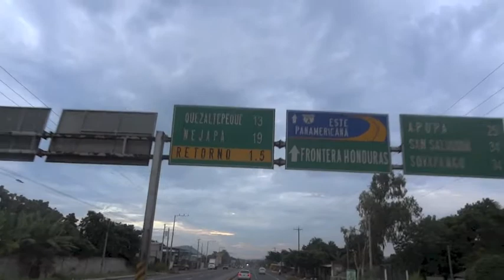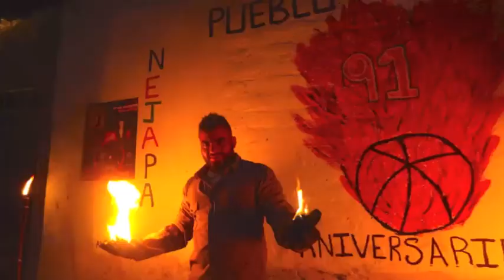Bolas de fuego Nejapa Fireball war 2013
Aquí estamos un año más haciendo daño en las calles. Fuego a la tiranía, fuego a la delincuencia, fuego a injusticia, fuego.. fuego!